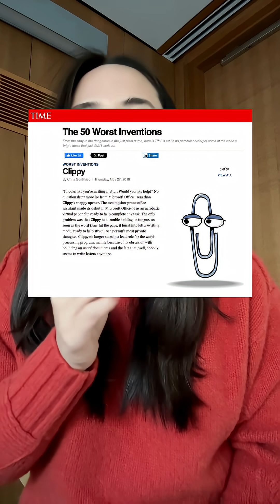Remember Clippy? He recently got a rebrand... Introducing Mico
Remember Clippy? The little paperclip who popped up to “help” you write a letter back in the day?

Well… Microsoft just gave him a rebrand. Meet Mico, short for Microsoft Copilot — a floating AI companion that learns, remembers, and reacts in real time.

Clippy walked so Mico could fly.